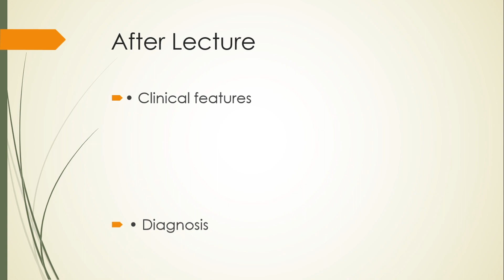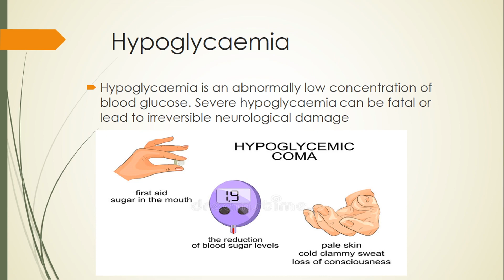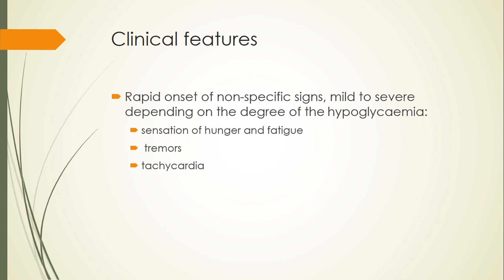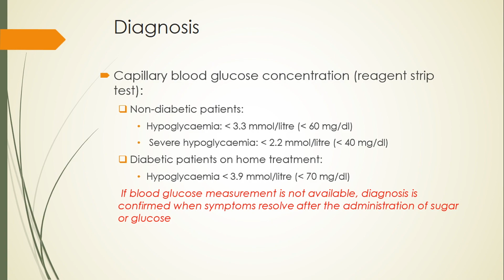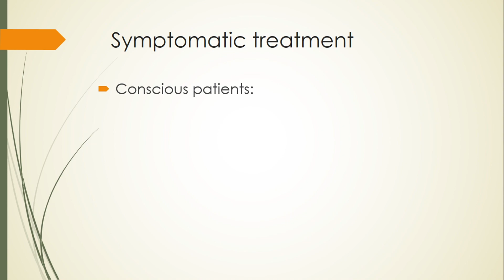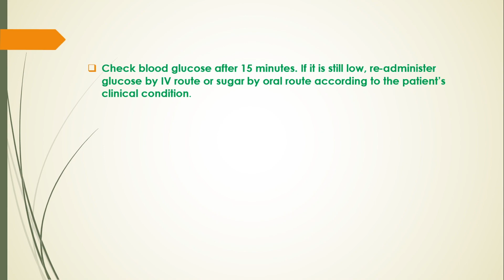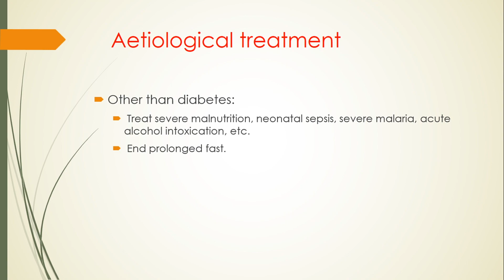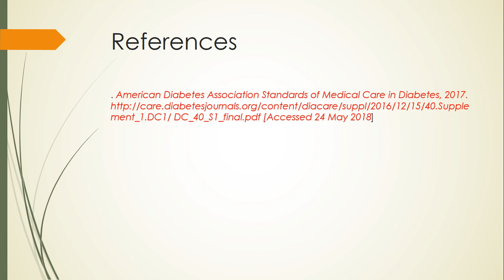មេរៀន Hypoglycemia ( កង្វះជាតិស្ករក្នុងឈាម), រោគសញ្ញា រោគវិនិច្ឆ័យ ការព្យាបាល ដោយ Page: Pu Nurse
មេរៀននេះនិយាយអំពី Hypoglycemia
1. រោគវិនិច្ឆ័យ
2. រោគសញ្ញា
3.ការព្យាបាល